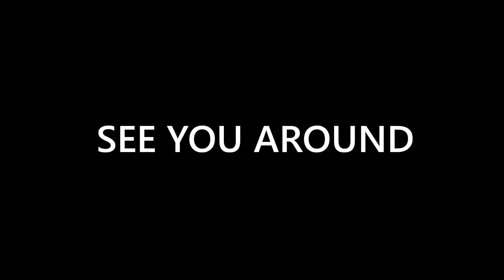Jalan Cerita | Suatu Sore di Pantai Pasir Padi Pangkalpinang | Bangka Island